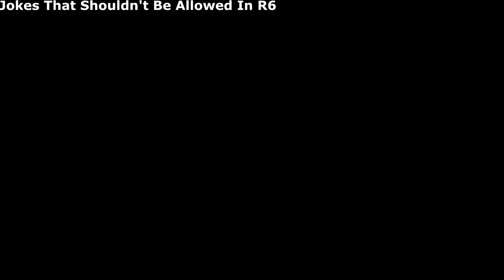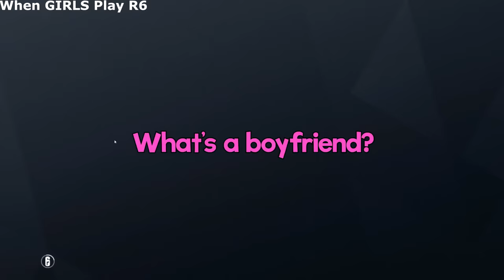TheDooo Virg!n Moments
What rhymes with Dooo? Two. We out here with back to back Dooo comps and especially since this comp has been in literally all my videos comment section. Dooo, just in case you click on this video, I love your headless face and I hope you don't hate me. This was demanded by the fans so I did so they can leave me alone lmao. Anyways, I hope you guys enjoy this 2 day special of TheDooo and please, watch his Breakout video he uploaded 3 days ago and support him as much as you can.